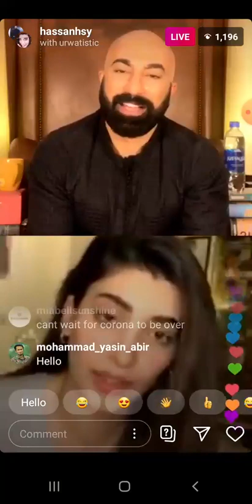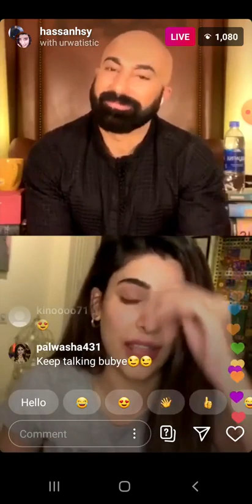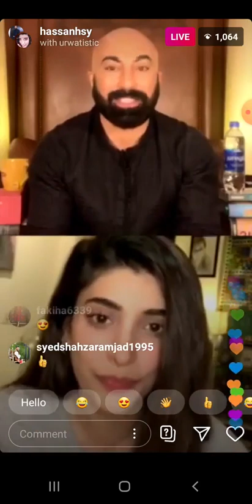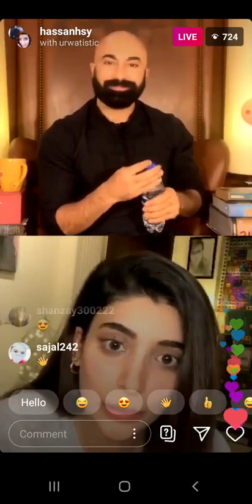Urwa Hocane Propose a Guy in a Live Show | Urwa Hocane Interview | Celeb City Offficial | SE2T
Urwa Hocane Propose a Guy in a Live Show | Urwa Hocane Interview | Celeb City Official | SE2T

superstars.